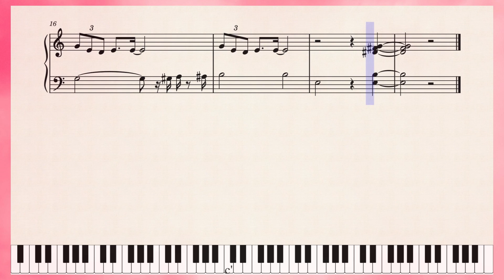Pink Panther Easy Piano Version (Piano Study Guide) | Henry Mancini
Pink Panther (Easy Piano Version)
Composer: Henry Mancini
Arranged by: Rachelle Anne Tuazon